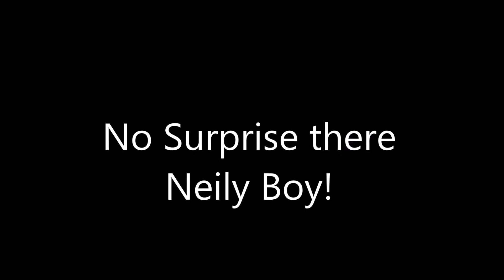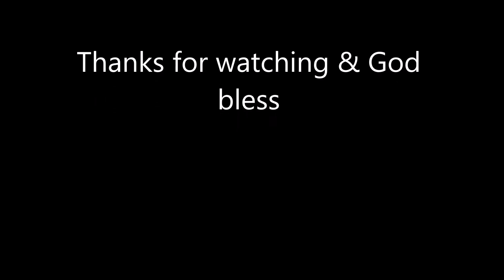Neil [Dumbass] Tyson Vs The Common Crow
Just a little parody.